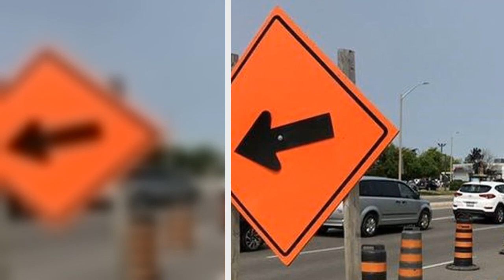Highway closures for Simcoe this week (Mar. 27)